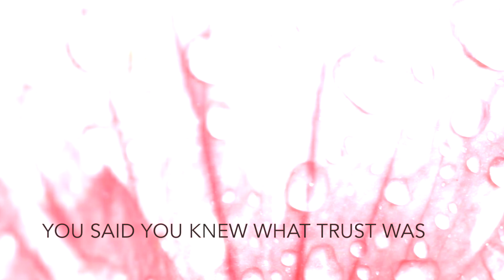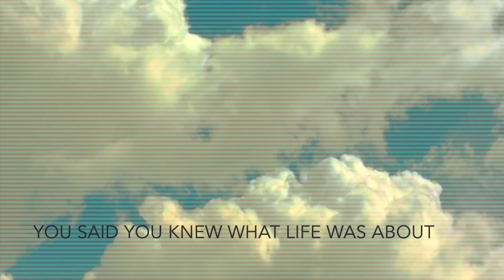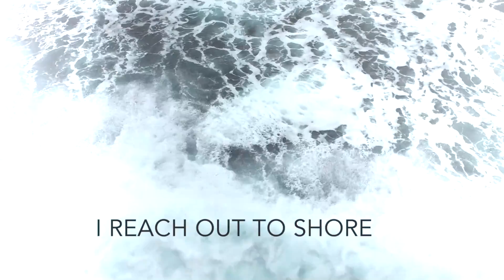Hagar Levy - "Shore" A BlankTV World Premiere Lyric Video!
- Hagar Levy - "Shore" - Like this video? Come see thousands more at the Net's largest, uncensored, completely d.i.y. music video site, BlankTV.com! We've got News, Games, Contests and the stuff that we can't show on YouTube!

Hagar Levy - "Shore" Official Lyric Video - A BlankTV World Premiere!

Artist city, country: Tel Aviv, Israel

Artist Biography: Israeli-born Hagar Levy moved to Antwerp, Belgium, at the age of one, where she spent the first 15 years of her life. Music, and mostly the piano, has always been her tool to find release as well as an authentic identity and voice. Hagar’s lyrics, melodies and harmonies are deeply influenced by female rockers and neo-soul pioneers such as Fiona Apple, Tori Amos, Erykah Badu, Sade, Jill Scott and Alicia Keys.
Her debut album was released in 2015 and received warm reviews both in Israel and worldwide. Hagar’s latest project is a live session with three singles which became highlights at solo- and band shows in the past year.

Director Name: Or Barnea
Producer Name: Alona Nof

About The Video: Hagar Levy's first lyric video for her latest single. The video contains scenes from the lives we live, as we reach out to shore.

Song Lyrics: You said you knew what love was
You said you knew what love was
When I didn't know a thing,
I was just following your lead

You said you knew what trust was

Now I don't know how to float
I just reach out to the shore

You said you knew what life was about
When I didn’t know a thing, I was just drinking you in

You said you knew where peace was
Well I’m still here, I’m waiting for it, I’m waiting for it

I don't know how to float
You swim me by so fast, you swim me by…

One day I will know love when I reach it
(I reach out to shore, I reach out to shore)…